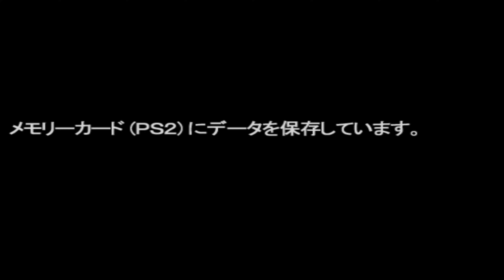Ultraman Cosmos (Corona Mode) | Battle Mode | Ultraman Fighting Evolution Rebirth #18 (PS2)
Ultraman Fighting Evolution Rebirth (PS2) Gameplay
By Brasco Revi.

Ultraman Cosmos (Corona Mode)
Battle Mode

Note : All of My Gameplay videos are uploaded for entertainment, not for skill.